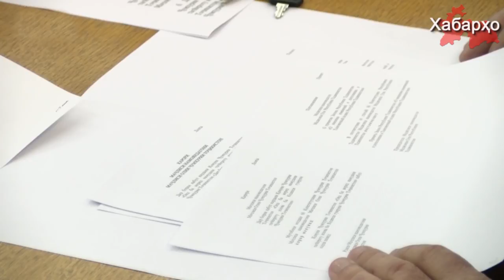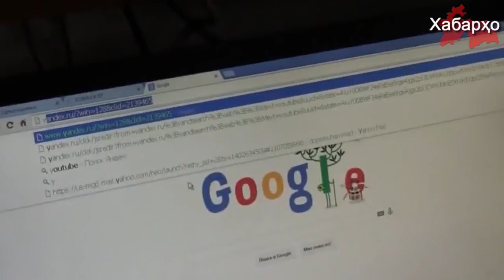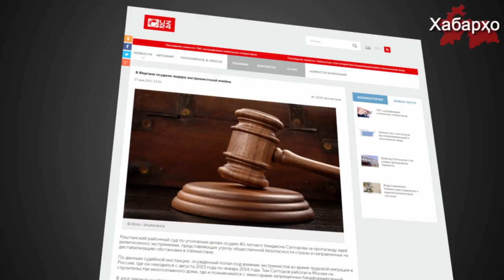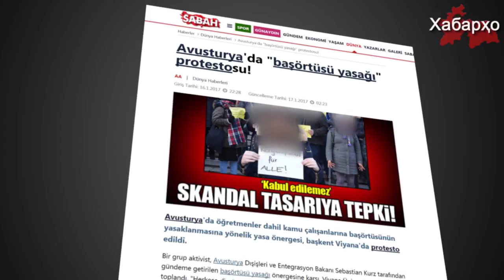Хабарҳои Тоҷикистон ва ҷаҳон аз 17.06.2017